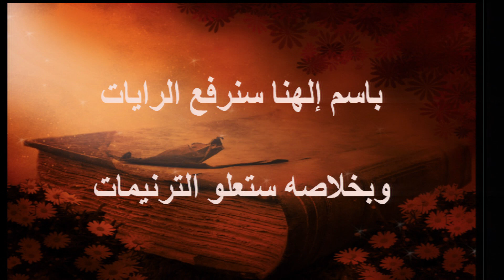ترنيمة الرب هو الله